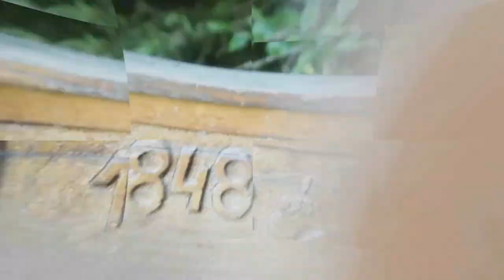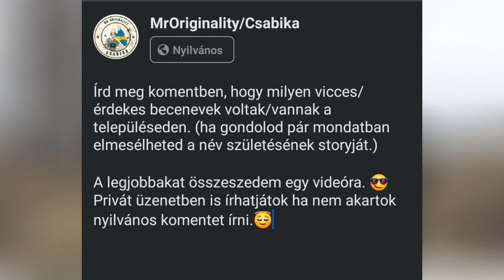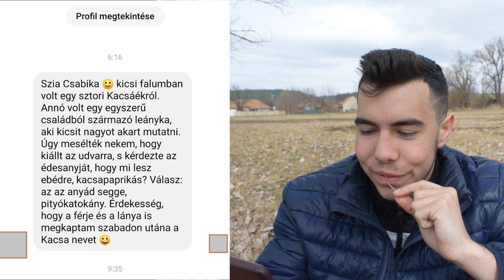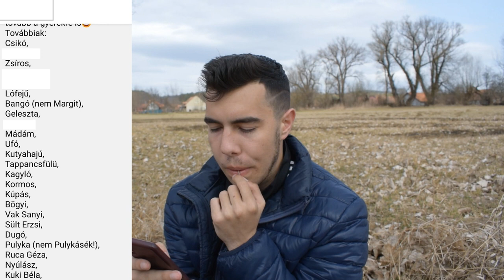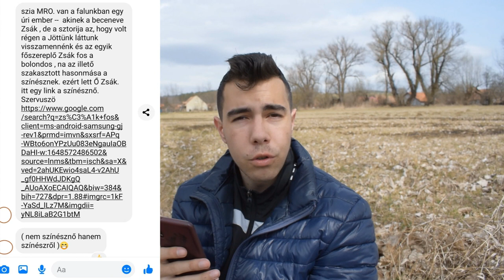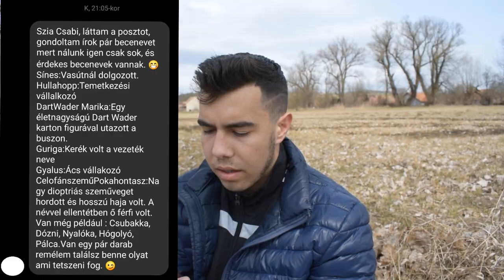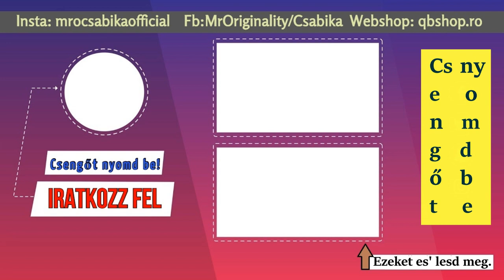EZEK A LEGVICCESEBB BECENEVEK. (Ti írtátok)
-☢️Segits egy megosztással-☢️
👑👥Csatorna tag itt tudsz lenni: 👥

📦🎁 Ha CSOMAGOT📦🎁 küldenél: Posta kódom : 527096
Lakelyem: románia,Kovászna megye Angyalos 9-es szám

🎮Support a creator kódom fortniteban🔫 : TEMPLOMNYIRE

💻⌨️ Pc: Intel® Core™ i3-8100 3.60 Ghz
   8GB DDR4, 1TB HDD + 120GB SSD
AMD Radeon R7 240 4GB, DVD-RW

🎥 Amivel videózok: Nikon D3300
🎞Videó vágásra🪓 :Sony Vegas pro 14-et használok!

---  Pay-Pal Támogatók névsora a 2022-es évben. ---

-Máté Szántó
-Gergely Nagy
-Tamás Bodó
-Anonim
-Anonim (T.M)
-Szalai Ádám
-Farkas Attila
-Angéla Perdi
-Tibor Farkas